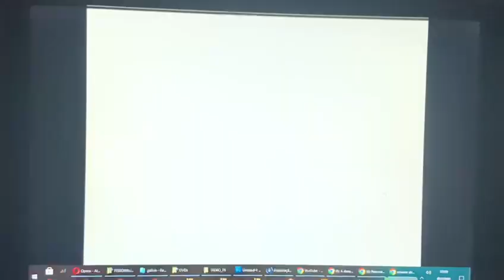cocorico melhores momentos disco 2 encerramento